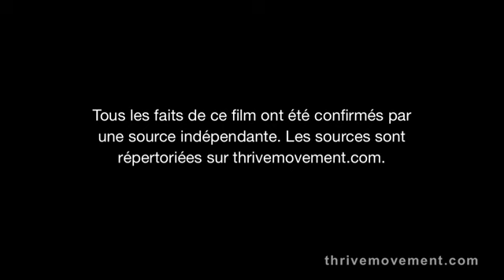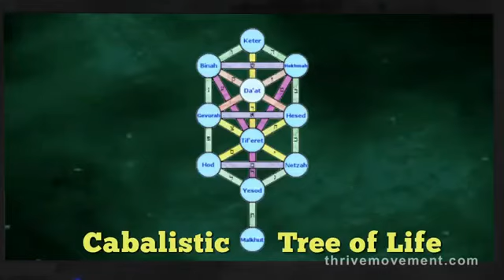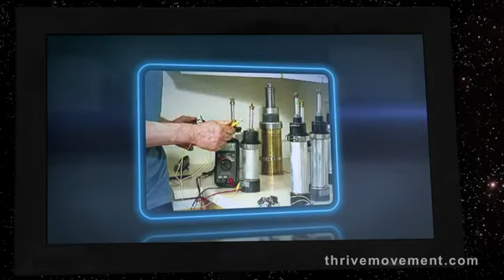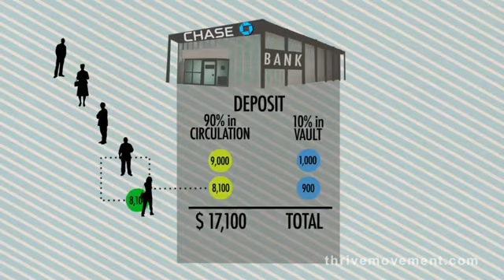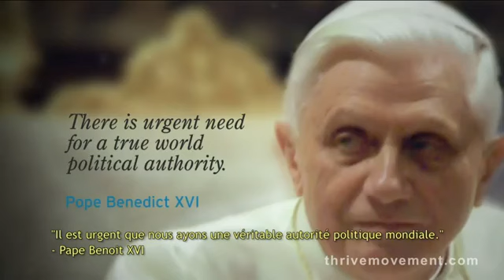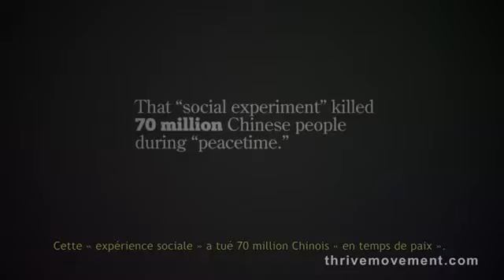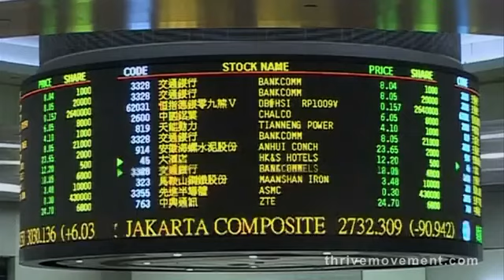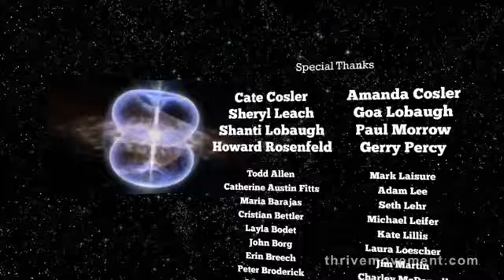THRIVE - Comment prospérer à nouveau ?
THRIVE est un documentaire non conventionnel qui lève le voile sur ce qui se passe réellement dans notre monde en suivant l'argent en amont, avec la découverte de la consolidation mondiale du pouvoir dans presque chaque aspect de nos vies. Tissant ensemble des percées dans la science et la conscience, THRIVE offre des solutions concrètes, en nous proposant l'autonomisation de stratégies audacieuses et sans précédent afin de récupérer nos vies et notre avenir.

Ainsi, THRIVE est un long documentaire avec une vision globale qui relie beaucoup de sujets, incluant la spiritualité, la science, le pouvoir mondial et les alternatives pour un monde meilleur.

Il y est question du tore, modèle énergétique universel, de la fleur de vie, symbole millénaire, des Crop circles et des extra-terrestres, de l'énergie libre de Tesla, du lobby pétrolier, de la médecine industrielle, du contrôle du monde par un pouvoir oligarchique, de la création monétaire, de la crise financière, du pouvoir pyramidal qui régit notre société, de la suppression des libertés, de la surveillance électronique et des projets de puçage de la population... mais aussi des espoirs de changement, des solutions, de nos moyens et atouts pour changer le monde, en démontrant qu'un autre monde est possible.